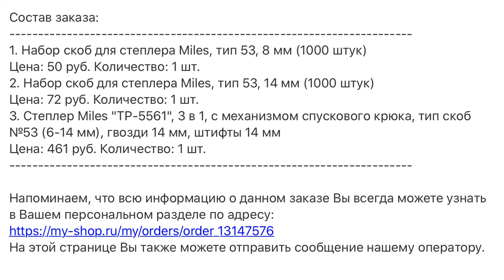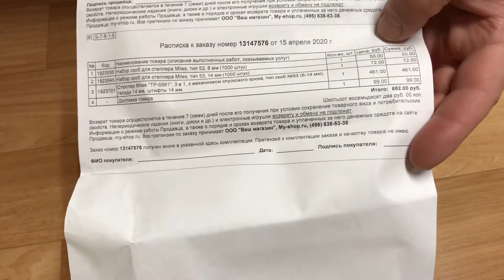Степлер Miles "TP-5561", 3 в 1, с механизмом спускового крюка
Облегченный ударопрочный корпус из АБС пластика ,3 в 1. Двухкомпонентная рукоятка. Оснащен уникальным механизмом забивания скоб при помощи спускового крюка, что очень удобно при работах в труднодоступных местах и на нестандартных поверхностях. Предусмотрен также механизм для быстрой замены скоб. В корпусе имеется окошко-индикатор для контроля остатка скоб. В конструкции степлера применен удобный механизм регулировки силы удара в зависимости от твердости материала, в который необходимо забить скобу. Ручка степлера имеет предохранитель для удобства и безопасности пользователя. По данным проведенных испытаний производитель гарантирует минимум 30000 ударов механизма степлера за время работы. Лучший выбор для бытового и полупрофессионального применения.
Подходит для забивания скоб типа 53 (6-14 мм), гвоздей 14 мм, штифтов 14 мм.
Произведено Индия — страна производства
Тот,что купил я :